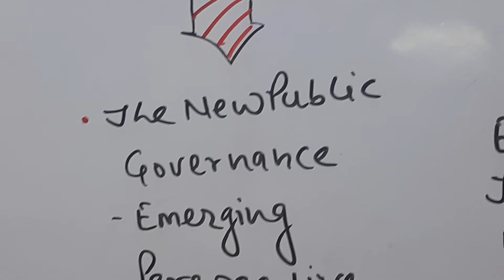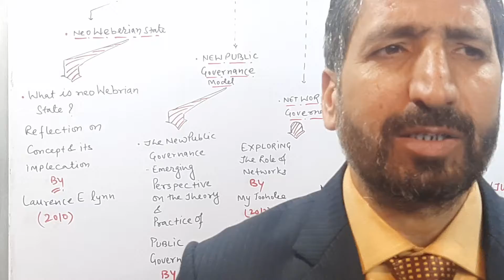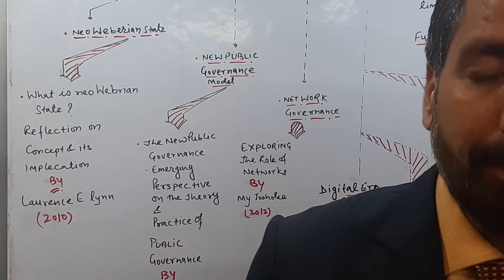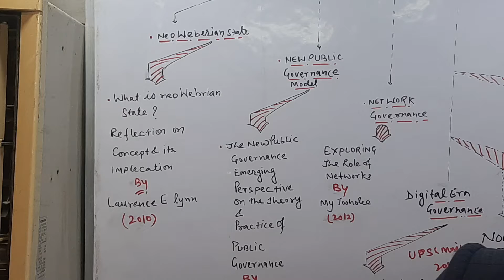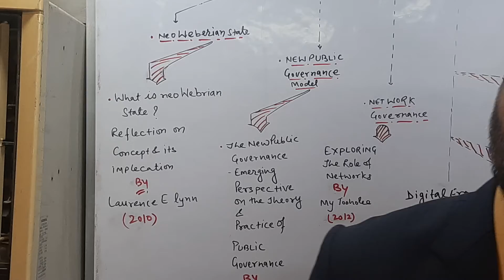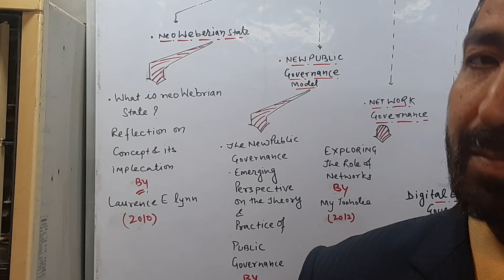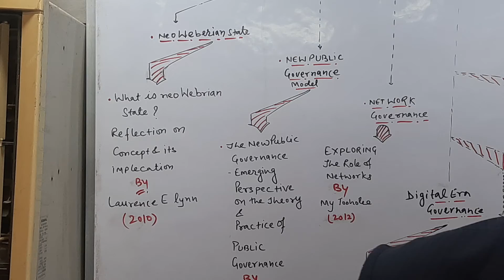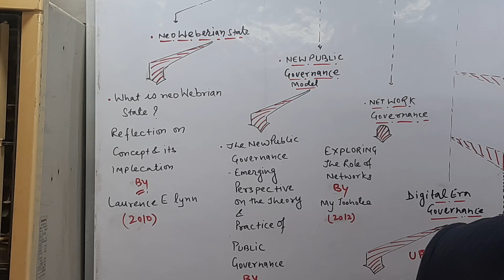post NPM -- REFORMS NEW MODELS__ EMERGING PERSPECTIVE ON THE THEORY & PRACTICE OF PUBLIC GOVERNANCE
THE REGULATING PROCESS & THE THE BOUNDARIES OF PUBLIC GOVERNANCE BY EDWARD RUBINWHAT IS#- NEO WEBERIAN STATE ?? REFLECTION ON CONCEPT & ITS IMPLICATIONS Laurence E Lynn [2010] PUBLIC MANAGEMENT REFORMS -- A COMPARATIVE ANALYSIS BY -- CHRISTOPHER POLLITT ORIGIN & DEVELOPMENT OF NPM , IDEA OF RAYNERISM ,THATCHERISM & REGNOMIX NEXT STEP AGENCY [U K] La - Releve [CANADA] CONTRACTULIZATION [AUS & NZ] LEAN STATE MOVEMENT [GERMANY] NAV RATNA & MAHA RATNA policy DAVID EASTON # CRITICAL EVALUTION OF BEHAVIOURALISM # VARIOUS ASPECTS OF POST BEHAVIOURALISM PUBLIC POLICY PHASE [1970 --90] MANAGERIAL PHASE 1990 ONWARD VARIOUS EMERGING CONCEPTS NEW PUBLIC MANAGEMENT , RE - INVENTING GOVERNMENT MOVEMENT # CORPORATE GOVERNANCE & CORPORATE SOCIAL RESPONSIBILITY # REGULATORY GOVERNANCE # E- GOVERNANCE , GEO GOVERNANCE